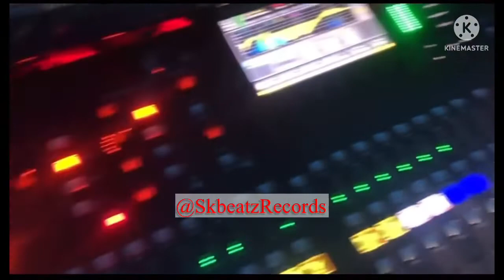Nice Gospel Jazz Display at AFRAKOMAA Studios :A Big Studio Located in Kumasi (Check Video Out)